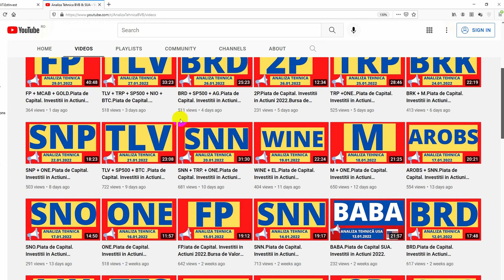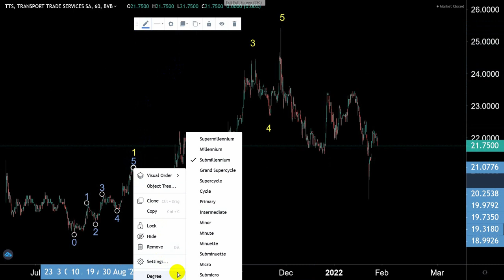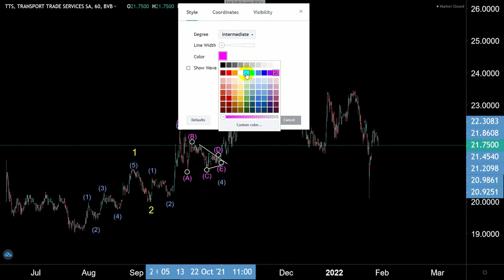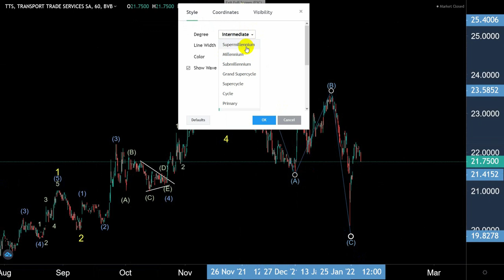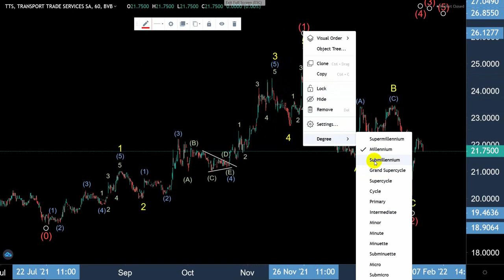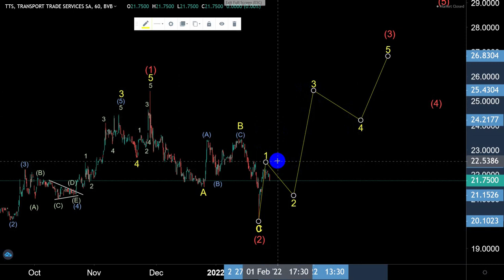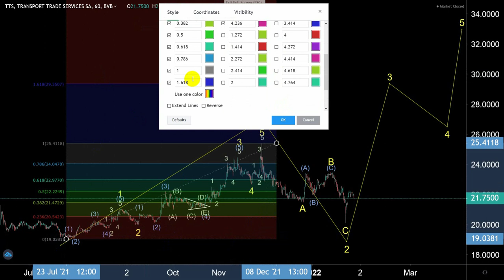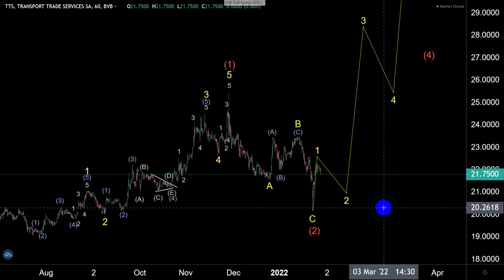TTS.Piata de Capital. Investitii in Actiuni 2022.Bursa de Valori Bucuresti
Asigurati-va ca va abonati astfel incat sa nu ratati videocliurile mele zilnice si urmareste videourile mele pe canalul Analiza Tehnica Bursa de Valori
In acest video,va prezint analiza mea tehnica pe emitentul TTSPiata de Capital. Investitii in Actiuni 2021.Bursa de Valori Bucuresti si daca  sunteti interesati de analizele mele tehnice va puteti abona cu incredere pe acest canal Analiza Tehnica Bursa de Valori Bucuresti
     Acest canal Analiza tehnica Bursa de Valori Bucurest are doar un scop informativ,neconstuind o recomandare de cumparare a unor instrumente financiare  si nu isi asuma nici un fel de obligatie pentru eventuale pierderi suferite in urma folosirii acestor informatii.